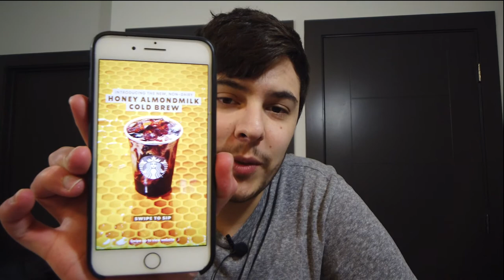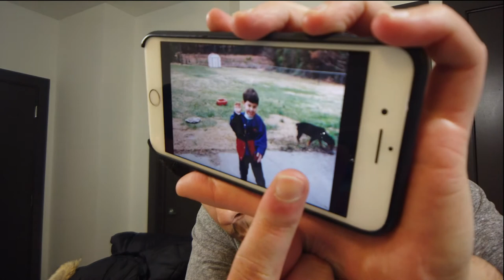This Is Not a Mukbang Vlog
In this video I talk about Papa John's, Edward furlong, starbucks, and much more! Thank you to all 340 friends that have subbed! Thank you for the comments and love! Love you!
Intro (0:00)
We got a Papa John's Stuffed Crust Piza (1:50)
Edward Furlong Terminator 2 kid interview (3:55)
Starbucks Honey Almond milk Cold Brew (5:05)
A picture of me as a kid (5:49)
One of my Childhood dogs (6:01)
I am allergic to spearmint (12:32)
Outro (13:14)
Time lapse (13:42)

My camera - DJI Osmo Pocket 1
My favorite Knife
Good Steak or Burger Press
Best steak or burger press I could find
Japanese Shark Skin Grater for horseradish or Wasabi
Cheaper than shark skin Grater for horseradish
The best tea Kettle